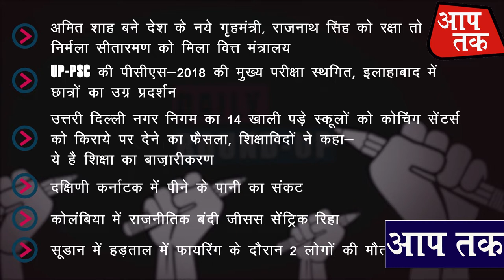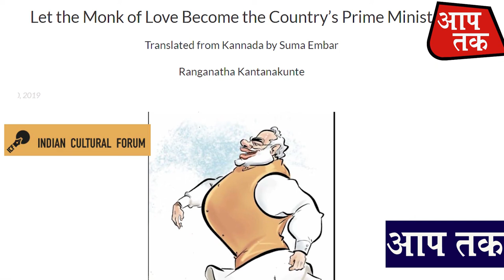मोदी 2.0 में अमितशाह को गृह मंत्री में किया शामिल || Aap Tak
मोदी 2.0 में अमितशाह को  गृह मंत्री में किया  शामिल ||